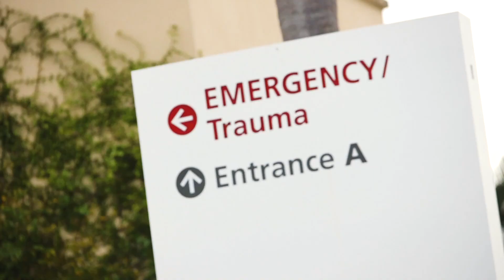PghTech Council Health IT Innovation Award | TeleTracking